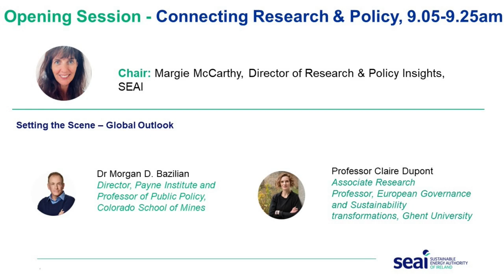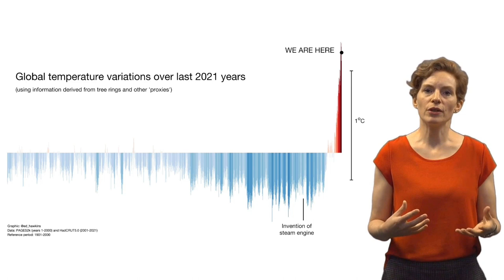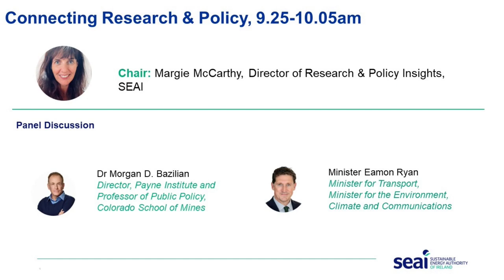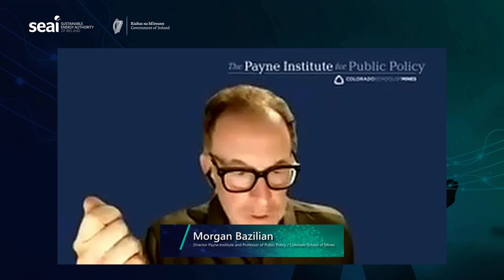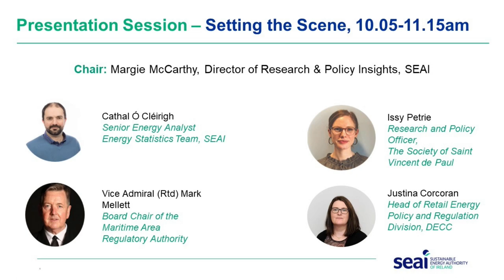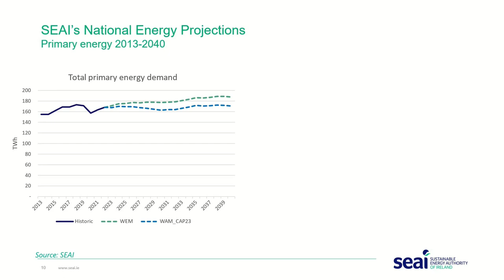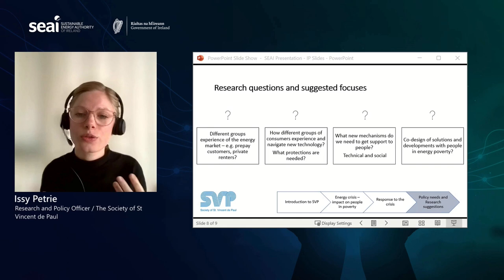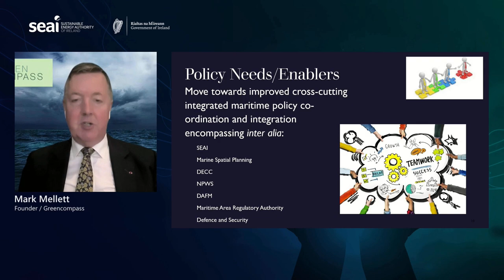SEAI National Energy Research and Policy Conference 2023: Session 1 'Connecting Research and Policy'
The 2023 Theme for the conference was ‘Achieving Sustainable Energy Security’ and it took place online on Thursday 14th September 2023.

The agenda for this session was:
• Welcome Address by William Walsh, CEO, SEAI
• Setting the Scene - Global Outlook featuring Dr. Morgan Bazilian, Colorado School of Mines and Professor Claire Dupont, European Governance and Sustainability Transformations, Ghent University.
• Sustainable Energy Security - Connecting Research & Policy featuring Dr. Morgan Bazilian, Colorado School of Mines and Minister Eamonn Ryan, Minister for Transport and for the Environment, Climate and Communications (DECC).
• Setting the Scene - National Outlook featuring Cathal Ó Cléirigh, Energy Statistics, SEAI; Issy Petrie, Society of Saint Vincent DePaul; Vice Admiral DSM (Rtd) Mark Mellett, former Defence Forces Chief of Staff, Board Chair of the Maritime Area Regulatory Authority; and Justina Corcoran, Head of Retail Energy Policy and Regulation Division, DECC.